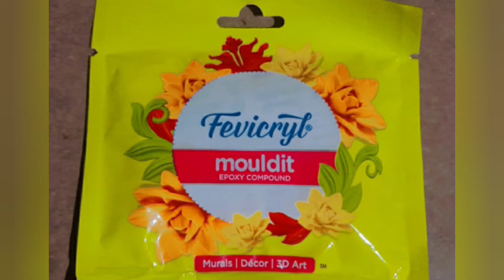how to make wall hanging | home decor things